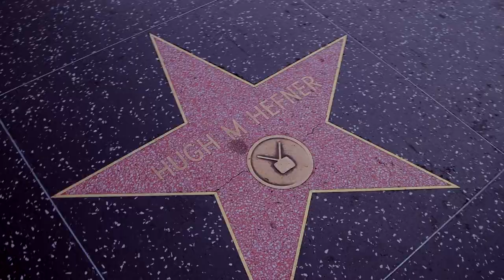The Legacy of Saginaw Grant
Native Driven Network takes you behind the scenes and into the life of Native American actor, Saginaw Grant. In this exclusive documentary, Grant shares with us his tribal legacy and his personal message for the next generation of Indian Country.